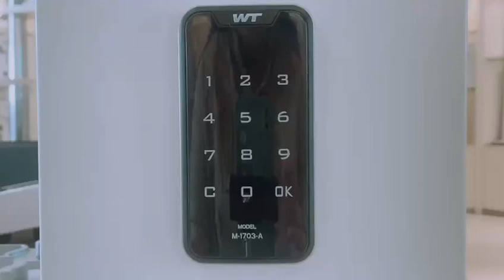How to operate electronic smart code lock WT-M-1703A for furniture?